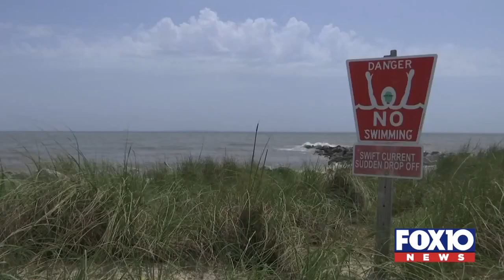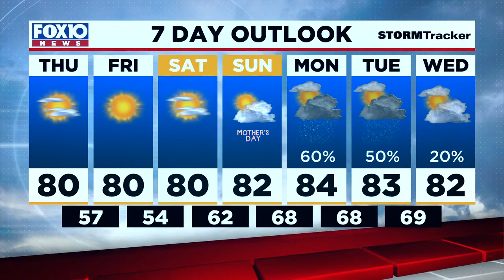News Now Update for Thursday Morning May 6, 2021 from FOX10 News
Police in Mobile are investigating after a pedestrian was struck by a vehicle; Meteorologist Michael White has your Thursday forecast.